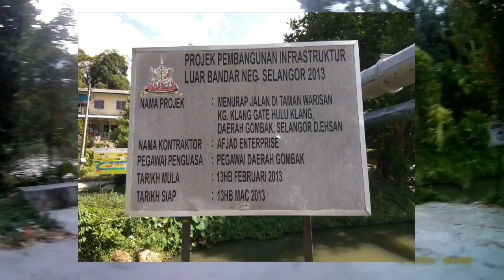#2 接触大自然 Hiking Bukit Tabur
Come let's climbing !!!
Bukit Tabur East Trailhead, Taman Melawati, 53100 Kuala Lumpur, Federal Territory of Kuala Lumpur